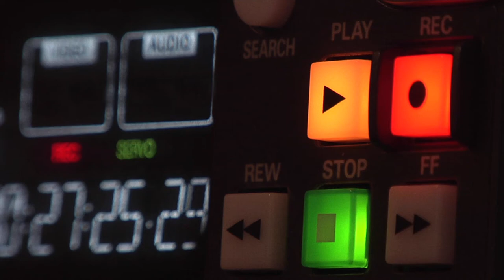Copyright Free Video - countdown meter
(Copy & Paste):
Video provided by Copyright Free video